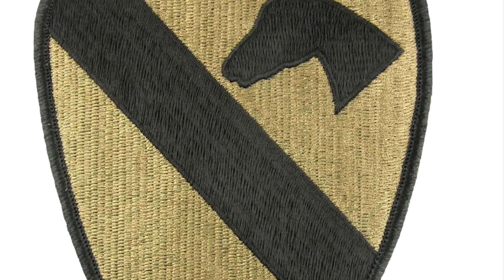Dodge Town Panel built for the Wounded Warrior Foundation and the Collings Foundation.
Power Wagon Town Panel completely rebuilt with the intent of generating funds for the Wounded Warrior foundation. I enjoyed taking it to car shows, air shows and making new friends. The daughter of the commanding officer of the One-five-six (156 field artillery) saw this truck at the Rhinebeck show and immediately called her father to show him pictures she took. She said it made his day. At the time he was 78 years old and wheelchair bound.